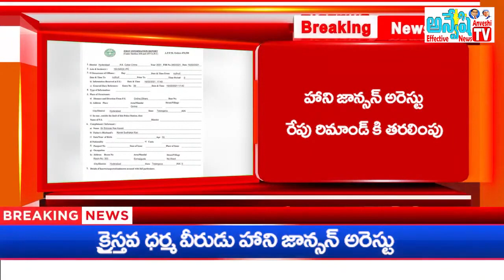మతోన్మాదం చెలరేగి క్రైస్తవ వీరులను నిర్బంధం తో. క్రైస్తవ్యాన్ని ఆపలేరు